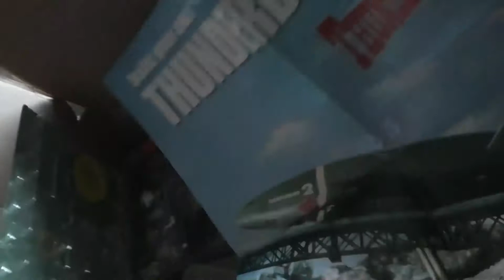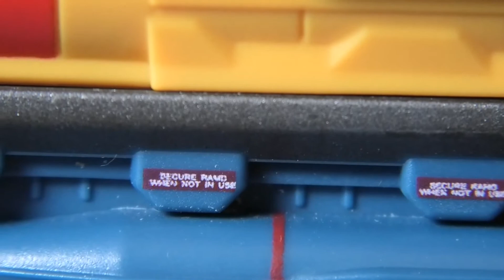Thunderbird 2 Is Go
The DeAgostini 1:144 Scale model is a super detail kit and came with all the rescue vehicles used in the 2 series Also included is Pod 4 which I forgot to edit in. At the moment it is unavailable I think I was lucky to get one of the last in stock after finding another video showing it.

CTV Productions under the name of cedarcam have set the privacy settings of this channel to public CTV have no control over who views the content of this video. CTV has taken reasonable care to abide by community guidelines as set out by Youtube in the making and uploading of this video. CTV reserve the right to alter or amend the images, sound track and text content of this video at any time. CTV are not responsible for any comments, remarks or images posted and contained within the comments section of the viewing page. CTV have the right to pin, remove or report any comments posted in the comments section or hide the user from the channel. CTV has made every effort to comply with the FTC COPPA regulations 1998. CTV would like to thank all viewers for watching and those responding to this video in the comments section.